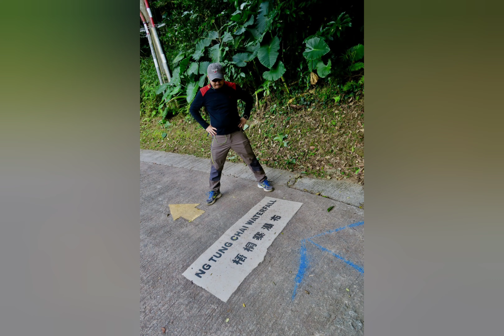HIKING | NG TUNG CHAI WATERFALLS | HONG KONG - 09 Jan 2017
Wally & Cathy Adventures

The Ng Tung Chai Waterfalls hike
takes you on a trail of four gorgeous waterfalls under